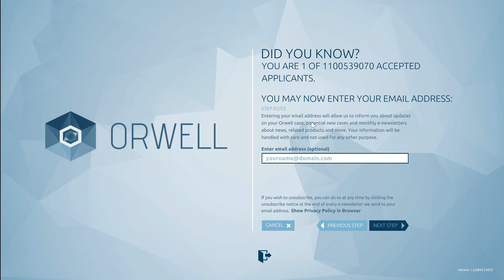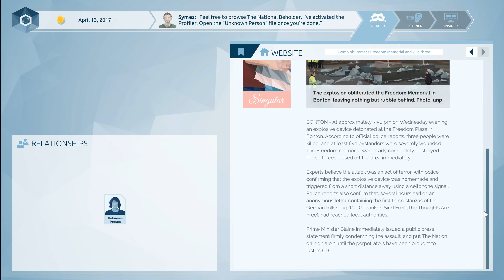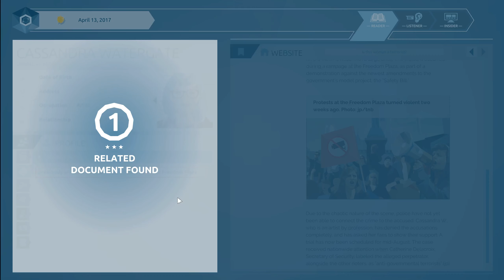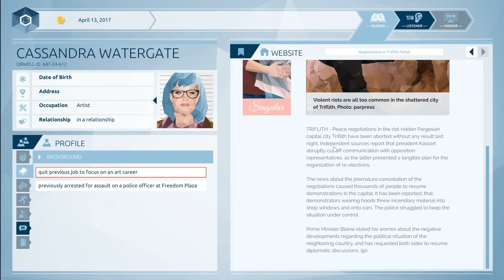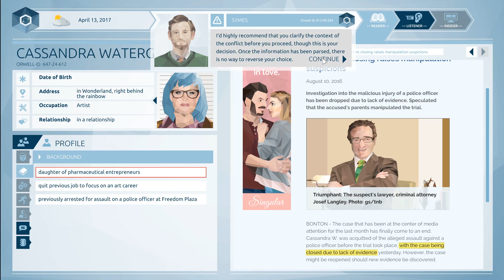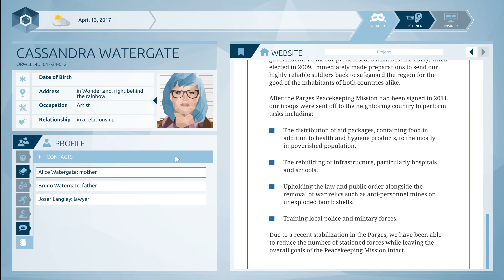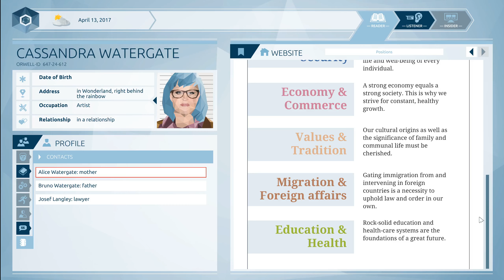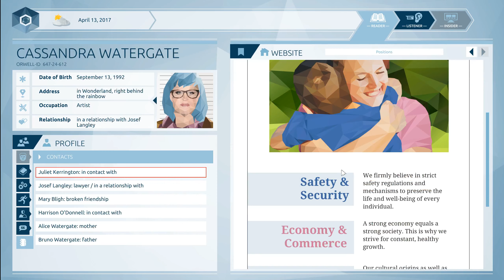Orwell // First Look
First look at Orwell (version 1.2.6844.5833)